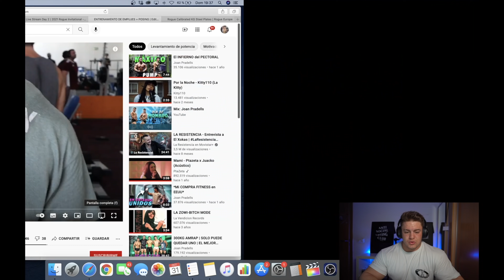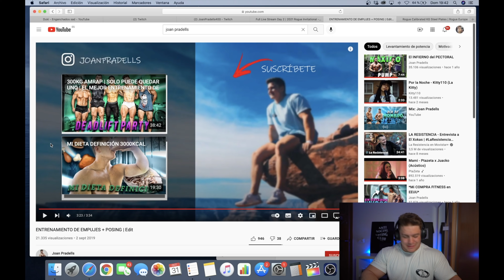MI MEJOR FÍSICO DEFINIDO - JOAN PRADELLS